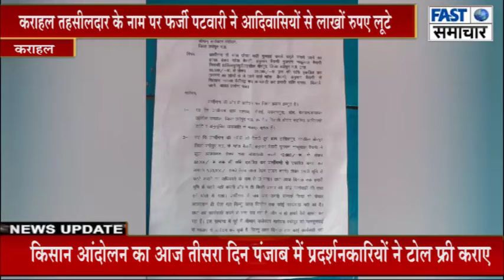कराहल तहसीलदार के नाम पर फर्जी पटवारी ने आदिवासियों से लाखों रुपए लूटे